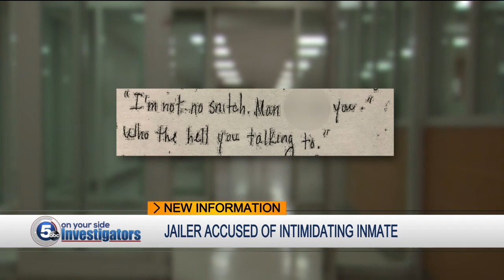Jailer faces discipline for "snitch" comment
A Cuyahoga County jailer faces discipline from the department after investigators say he called an inmate who met with inspectors from the US Marshal's review team a "snitch."